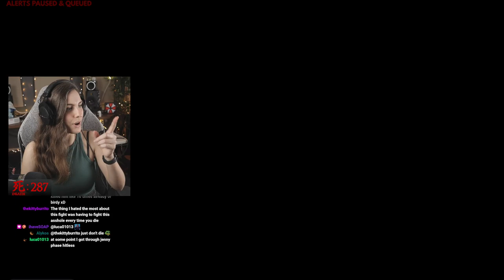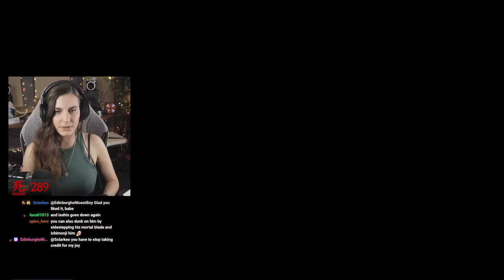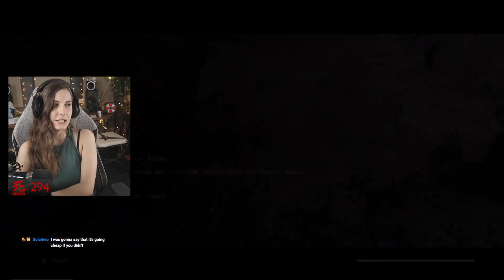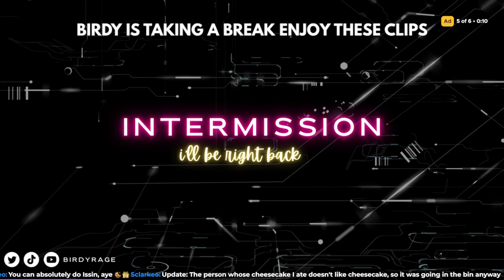All side bosses! Sekiro: Shadows Die Twice First Playthrough | Part 9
Found the Demon of Hatred!

Aaaand the grind for Isshin Asshin begins! Don't forget... Hesitation is the feet 🙂